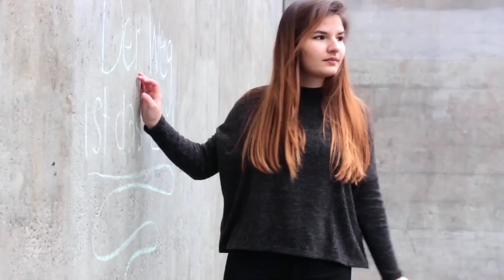Sturmwaffel präsentiert die ersten Teilnehmer – Studio71 Bootcamp SCHWEIZ präsentiert von Huawei!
Studio71 Bootcamp SCHWEIZ – Die Bewerbungsphase ist vorbei!
Ab heute stellen wir euch die Bootcamp Teilnehmer vor, die in den nächsten 4 Monaten von Studio71 zusammen mit den Mentoren Julia Graf und Sturmwaffel, gecoacht werden.
Hier kommen die ersten talentierten Nachwuchs-YouTuber, die es unter die 10 Teilnehmer des Studio71 Bootcamps geschafft haben:

Zum ersten Mal geht es mit dem Studio71 Bootcamp zusammen mit Huawei in die Schweiz!
Gemeinsam mit Julia Graf und Sturmwaffel haben wir nach neuen Talenten gesucht und aus zahlreichen Bewerbungen die 10 Teilnehmer auserwählt, die wieder die einmalige Chance bekommen, ihrem Traum vom „YouTuber werden“ einen Schritt näher zu kommen.
Wir haben vieles für die 10 Bootcampler geplant: ein exklusives Workshop Wochenende in Berlin mit den beiden Mentoren Julia Graf und Sturmwaffel sowie der YouTube-Ikone LeFloid und weiteren Studio71 Creatorn.